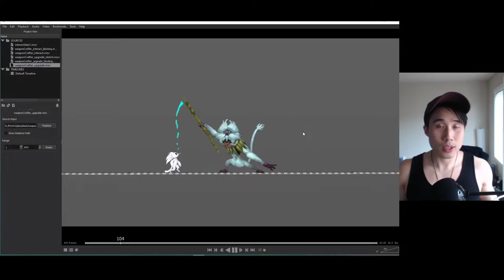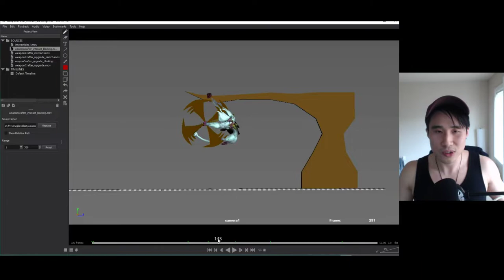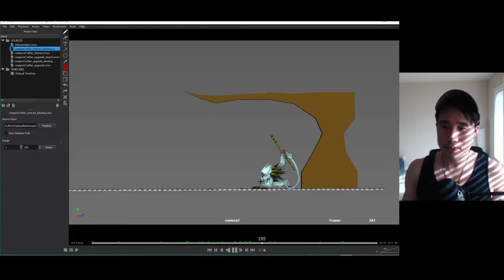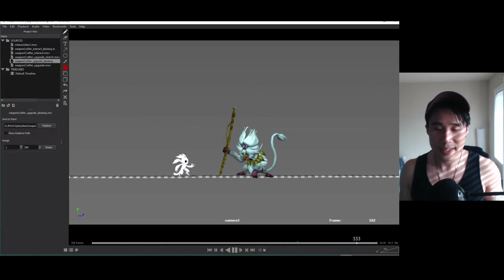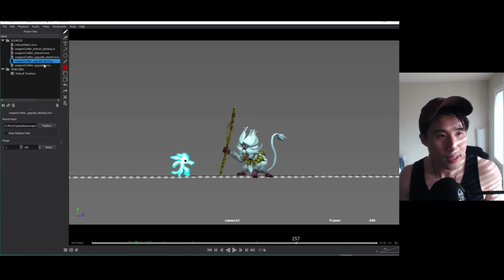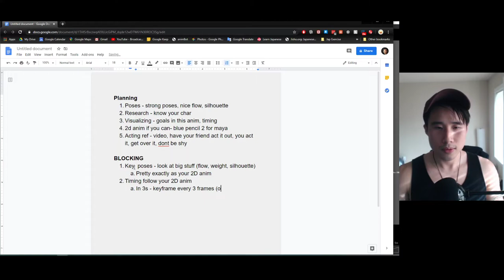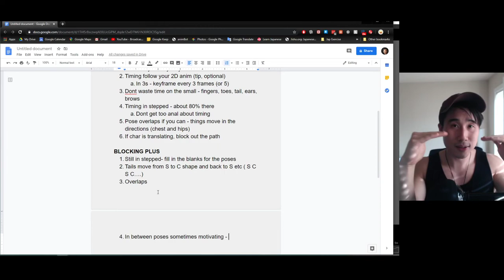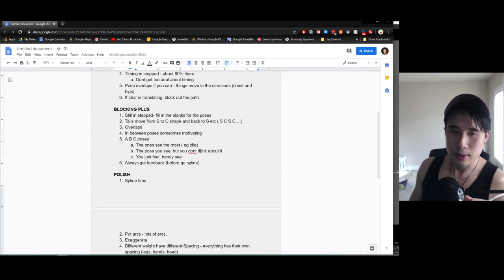Weapon Crafter animation breakdown : and other anim stuff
A breakdown of some animations I did for "Ori and the Will of the Wisp," for now I'll show these 2 anims i did for this character. I tend to digress and talk about other animation things, so I apologize for that.